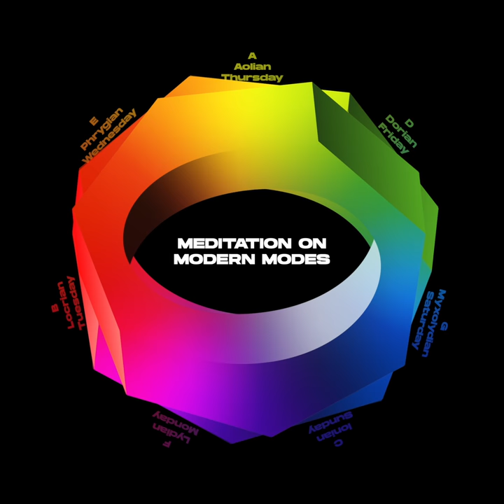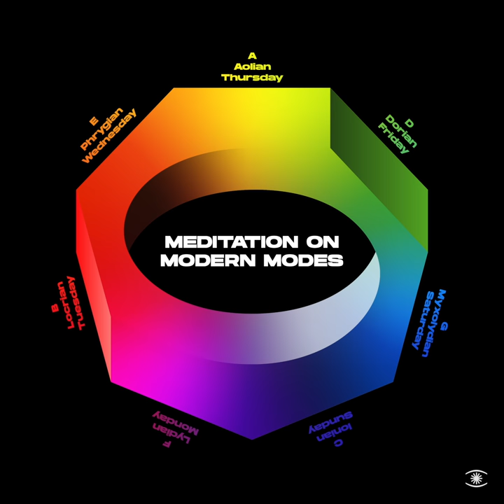Reinhard Vanbergen - Phrygian Wednesday - 0313